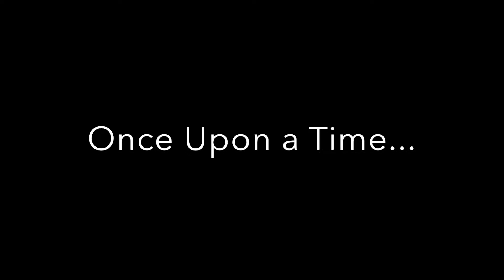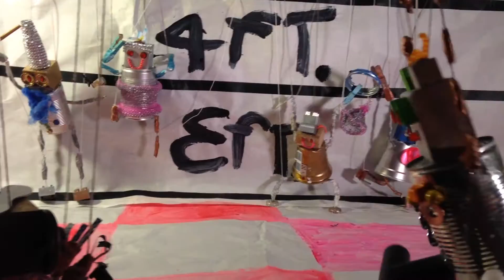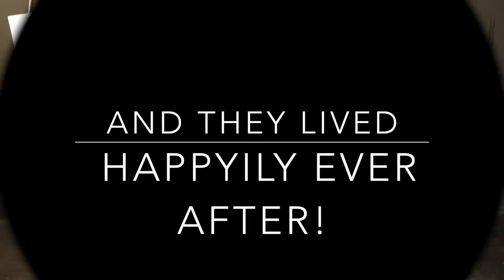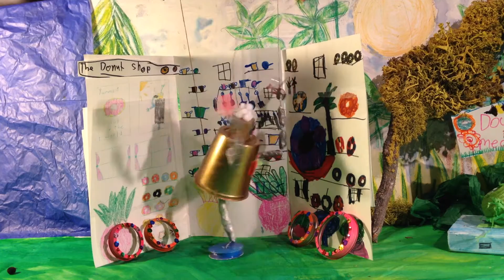Little Tree Art Studios-Three Robot Marionette Movies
A group of 15 children worked together at Little Tree Art Studio in San Francisco CA to make 3 movies using Eric Joyner's Art as inspiration.  The backdrops, props, voice overs and robot marionettes were all made by the Little Artists.